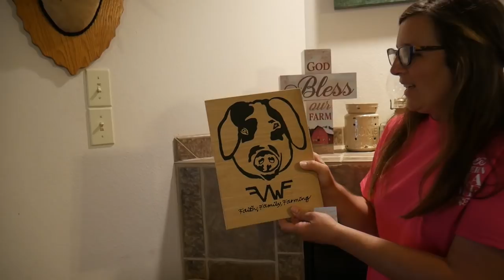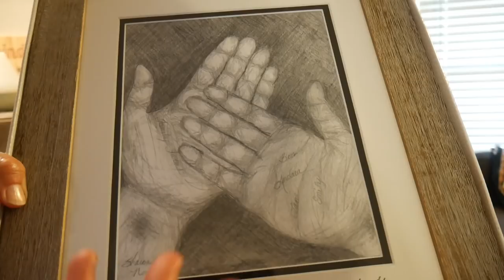YALL Are The BEST!!!!!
Today we are going to be showing you all of the gifts we received at the Shindig.
Channels mentioned

Click on SHOW MORE for more details

If you want to order from Azure Standard here is a link that will let them know we sent you.